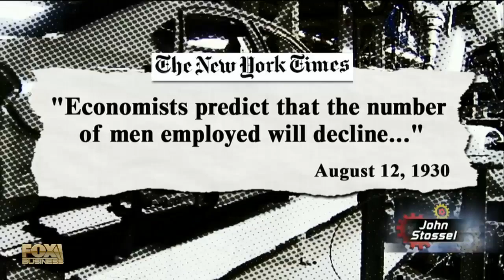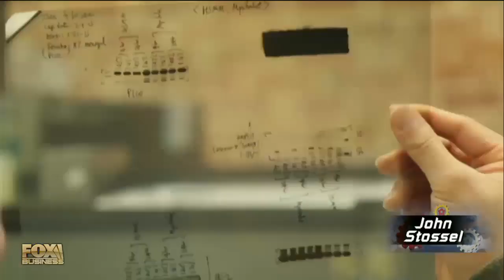Behind the wheel of Tesla’s autopilot system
FBN’s John Stossel goes behind the wheel of a Tesla S to test the car’s autopilot system.